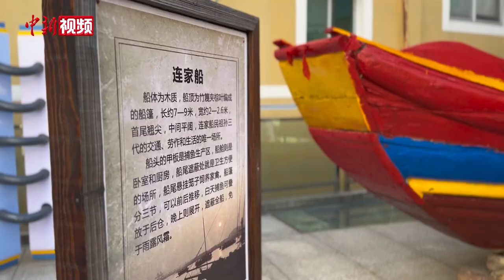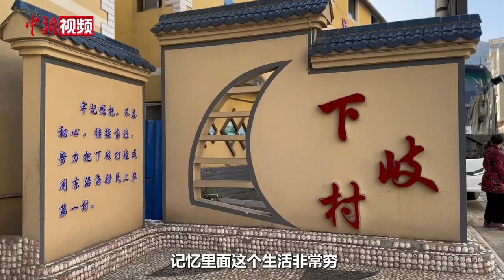探访闽东连家船民上岸第一村：村民讲述从“海上漂”到上岸富起来的蜕变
走进依山傍海而建的福建省福安市下白石镇下岐村，一排排楼房鳞次栉比，一条条笔直巷道从村头通到村尾，家家户户门前贴着寓意平安喜乐的对联。然而，在1997年以前，这里的船民祖祖辈辈以讨海为生，一条小木船就是几代人的家。“上无片瓦、下无寸土，家连着船、船连着家”，他们一直过着海上居无定所、漂泊不定的生活，也因此被称为“连家船民”。“一条破船挂破网，祖孙三代共一船，捕来鱼虾换糠菜，上漏下漏度时光”，就是船民生活的写照。

下岐村村民连升从小就和哥哥、弟弟生活在船上，她至今还记得当年住在船上的日子，每只小船不过五六米，宽约一米二，一家人吃住都在船上，遇到下雨天或者台风天全家都提心吊胆，生活艰辛困苦。

上世纪90年代，“造福工程”启动，连家船民上岸定居被列入福建省为民办实事项目。1997年起，宁德先后实施两轮“连家船民”上岸定居工程，共完成2.4万“连家船民”全部搬迁上岸，自此，包括连升一家在内的“连家船民”有了根。